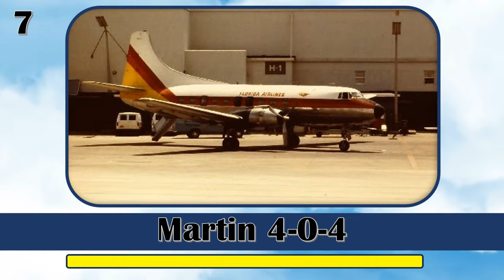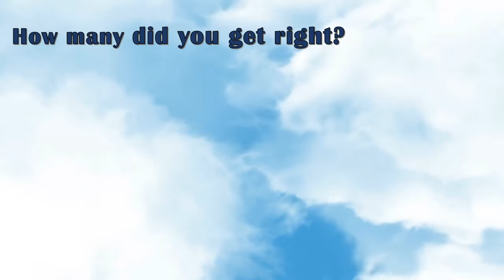Classic Airliners Identification Quiz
Another aircraft themed quiz from The Quizologist. This time, it's classic airliners. The quiz has 30 passenger airliners to name - all of which mainly saw service in the 1940s to 1980s.